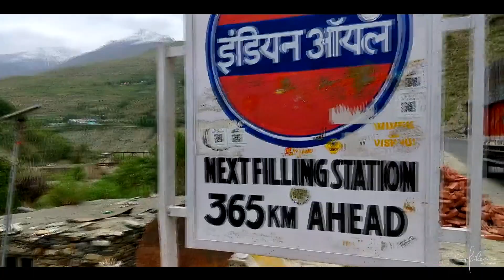Leh road trip 2018 | himride | Ladakh | explore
Hi guys here is the new video of Leh road trip which organised by Amit pundir wner of Himride.
In this trip we have 5 bikers who were ready to explore the beauty of Ladakh.
So enjoy this video and please share your feedback and comments.